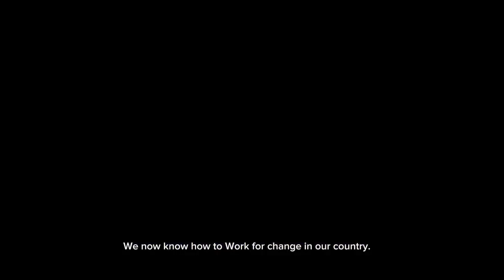Invest in DRC Février 2025 Coming soon